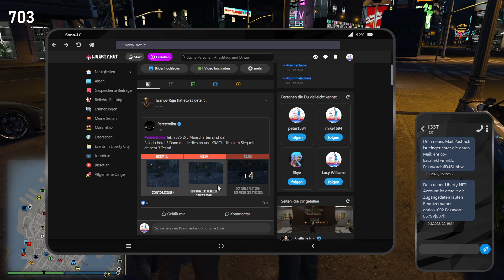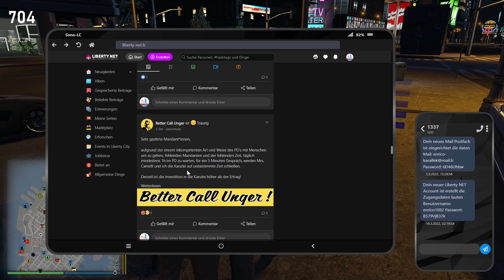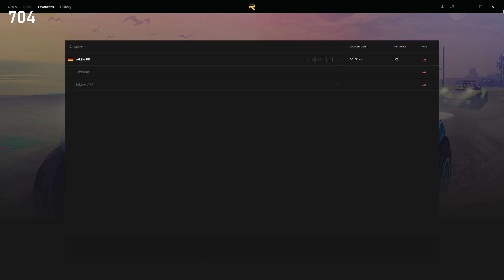KASALLEK — S1E35 — 17.05.2022